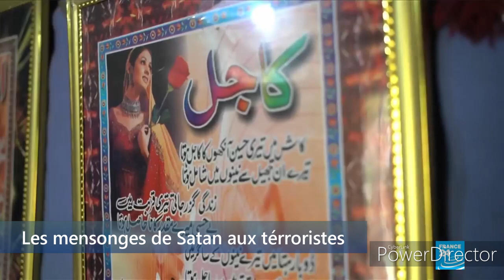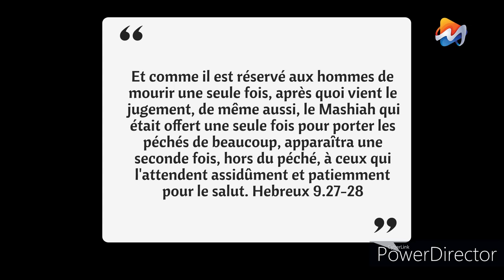Voici les mensonges de Satan aux terroristes, la promesse du "paradis"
Les attentat-suicides ont pris de l'ampleur à travers le monde. Nous voyons là les œuvres du diable et ses agents. Ces terroristes appelés aussi kamikazes sont séduit par le diable qui leur promet...le paradis.
Un véritable mensonge du diable. Le diable nous déteste tellement qu'il a donné l'ordre dans les rangs de son armée démoniaque de “voler, tuer et détruire !
"Le voleur ne vient que pour dérober, égorger et détruire; moi(Yeshoua), je suis venu afin que les brebis aient la vie, et qu'elles soient dans l'abondance." Jean 10 : 10